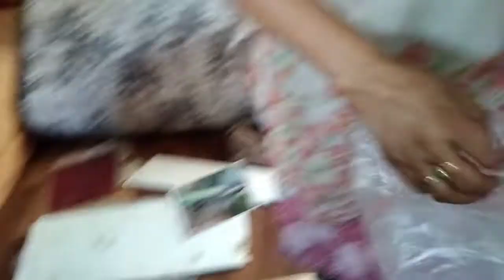mara ghr k Hal Kya huwa hy ||ghr k km ||Ayeshastyle💯